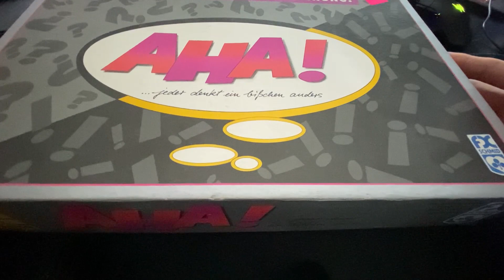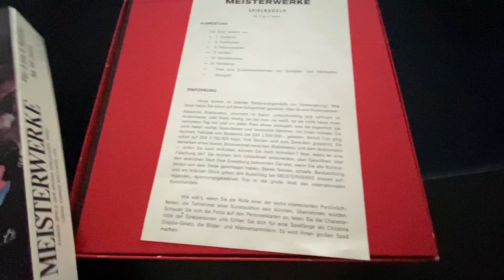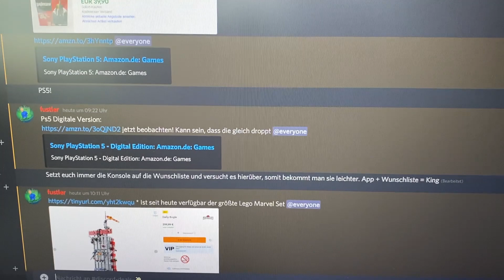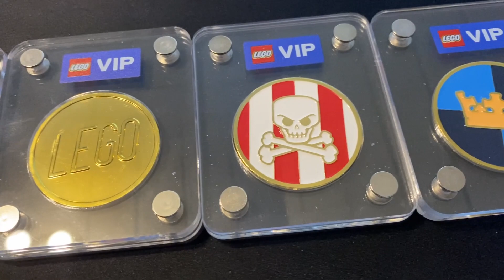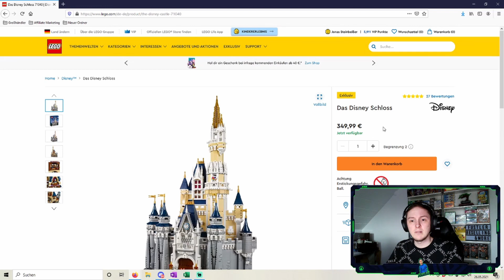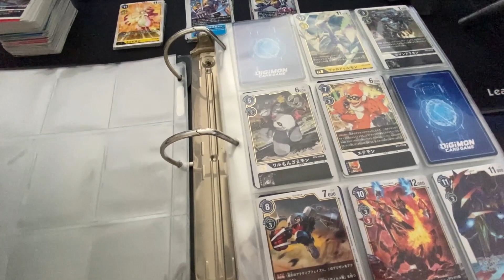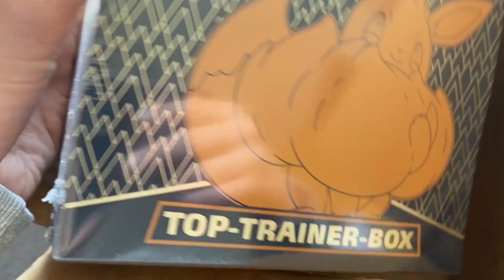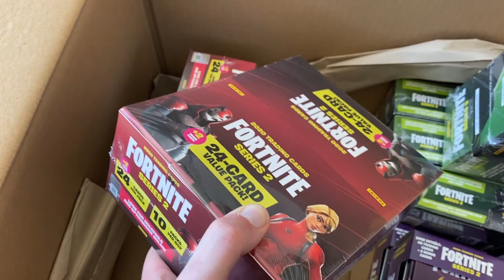Meine Woche als RESELLER 🔥 - LEGO VIP WERDEN, FORTNITE MEGA BESTELLUNG & HAUL | Video Blog VLOG #11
Hier zeige ich euch alles, was ich nebenberuflich als Reseller in einer Woche mache. Im lockeren VLOG-Style.

Hole dir deinen Business-BOOST mit einer American Express Kreditkarte 💳:
Business Platinum: